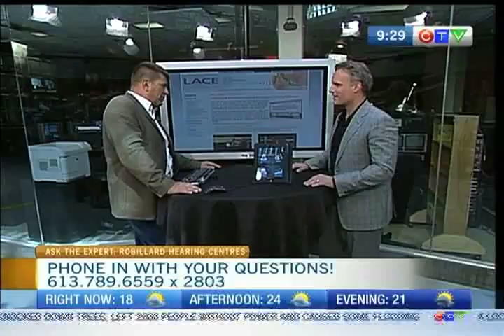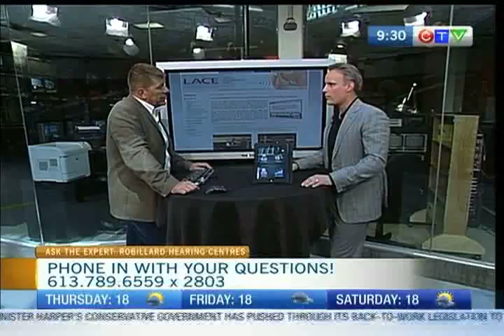ATE: Robillard 2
Robillard hearing listens to your questions on CTV Morning Live's Ask The Expert